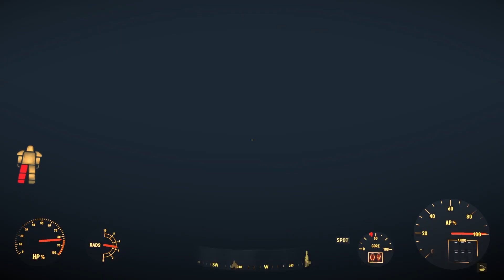Lost in the fog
Fallout 4 episode 65